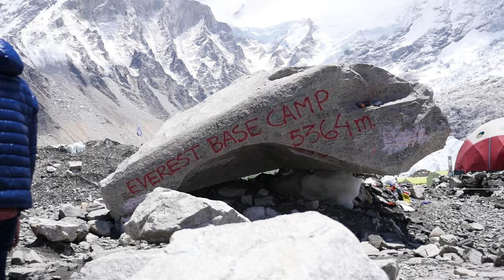Everest Base Camp Trek Packing List - What to Pack for EBC Trek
What to Pack for Everest Base Camp Trek - EBC Packing List

Are you planning to do the Everest Base Camp trek in Nepal but have no idea what to pack? Don't worry! In this video, I share my ultimate Everest Base Camp packing list, based on my recent trip in May 2023.

I run through all the essential items you'll need to stay safe and comfortable on your EBC hike, what to wear on the trek, and share my top tips and useful info to optimise your packing. I give my opinion on boots vs trail runners, Diamox, and any items I brought with me that I would leave behind if I did it again.

00:00 - Intro
00:36 - My EBC packing list
00:41 - Backpack
01:07 - Renting gear in Kathmandu
01:34 - Sleeping bag
01:49 - Footwear - boots vs trail runners
02:26 - Clothing
05:56 - Toiletries and medicines
06:30 - First aid kit
07:05 - Water purification tablets or drops
07:50 - Diamox
09:22 - Other essentials
10:35 - Electricals
10:57 - Cash
11:16 - Important documents
11:32 - Non-essentials
13:28 - Outro

Here is a breakdown of my packing list:

Three most essential items:
- Daypack (15-20L)
- Sleeping bag (4-season)
- Footwear - boots or trail runners

Clothes:
- Base layers (thermal top and leggings) x 1
- T-shirts x 4 (2 x long sleeve, 2 x short sleeve)
- Hiking trousers x 1
- Fleece top x 1
- Insulated mid-layer x 1
- Waterproof layer x 1
- Winter down jacket x 1
- Underwear x 6
- Socks x 4
- Sun hat
- Beanie hat
- Sunglasses
- Gloves
- Buff
- Sandals

Toiletries:
- Toothbrush
- Toothpaste
- Deodorant
- Hand sanitiser
- Spare toilet roll
- Shampoo
- Body wash
- Baby wipes

Medicines and first aid kit:
- Lip balm (with sunscreen)
- Sunscreen
- Plasters
- Tape
- Painkillers
- Antiseptic cream
- Bite cream
- Mosquito spray
- Prescription drugs
- Imodium
- Rehydration powder
- Water purification tablets or drops (3 or 4 per person, per day)
- Diamox (altitude sickness medication)

Other essentials:
- Reusable water bottle (1 or 2 litres)
- Waterproof bag cover
- Travel towel
- Camera (plus spare batteries and memory cards)
- Cash (about $200-300 in USD and NPR)
- Phone charger
- Travel adaptor
- Power bank
- Important documents (passports, visas, insurance info)

Non-essentials:
- Ear plugs
- Headlamp or torch
- Hiking poles
- Sleeping bag liner
- Entertainment (a book, journal, cards, games)
- Snacks

I did this hike with G-Adventures, who I highly recommend - ask for Gelu!